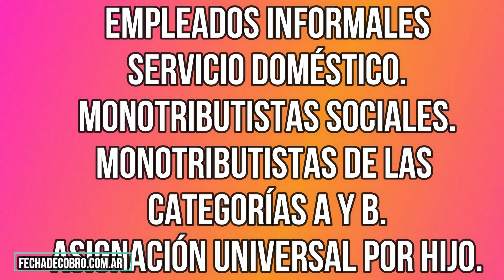Nueva inscripción del Bono IFE de 10.000 pesos para el 22 de mayo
Una nueva inscripción al cobro del Bono de 10.000 pesos en Anses iniciará el 22 de mayo de 2020.